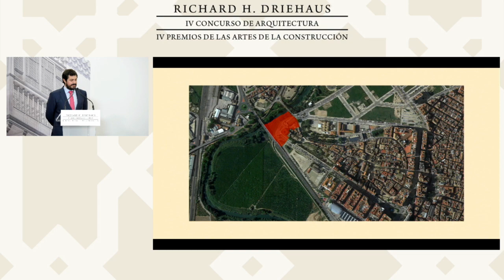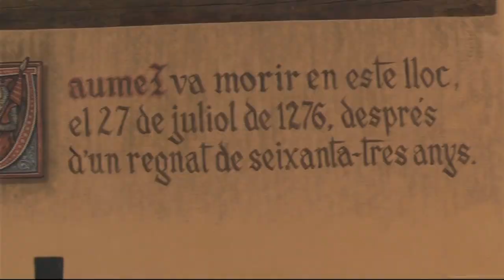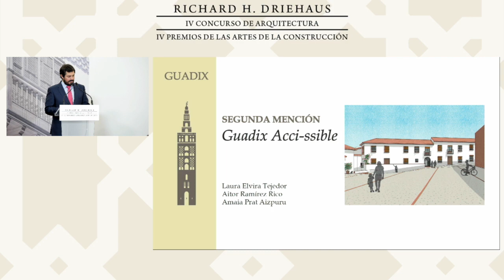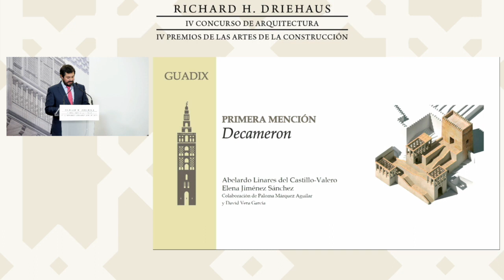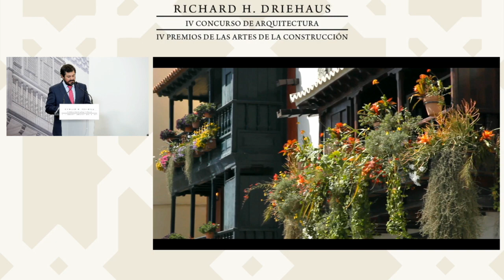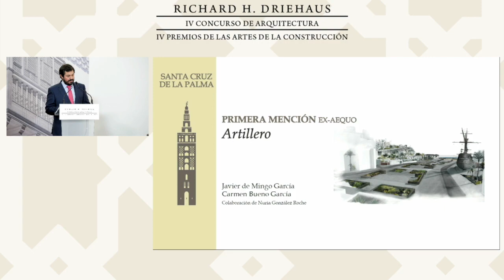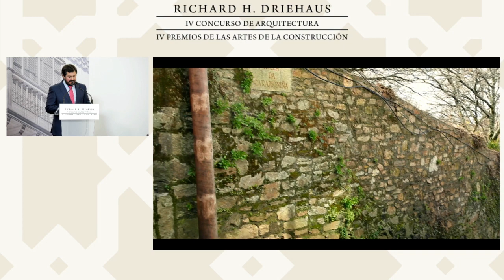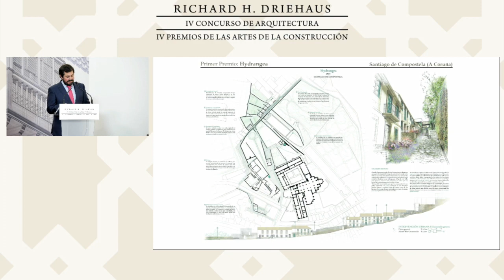R.H.Driehaus Initiatives in Spain Awards Ceremony 2020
The Richard H. Driehaus Architecture Competition and Building Arts Awards Ceremony was held on October 7, 2020 in the assembly hall of the Ministry of Transport, Mobility and Urban Agenda.

The event was chaired by David Lucas Parrón, Secretary General of Housing, who was accompanied by Iñaqui Carnicero Alonso, General Director of Urban Agenda and Architecture; Javier Martín Ramiro, General Director of Housing and Land; Laureano Matas, Secretary General of the Higher Council of Architecture Institutes of Spain and Alejandro García Hermida, Executive Director of the Richard H. Driehaus initiatives in Spain and Portugal. Richard H. Driehaus, promoter of these initiatives, spoke from Chicago, and Harriet Wennberg, Executive Director of INTBAU, International Network for Traditional Building, Architecture & Urbanism, spoke from London.